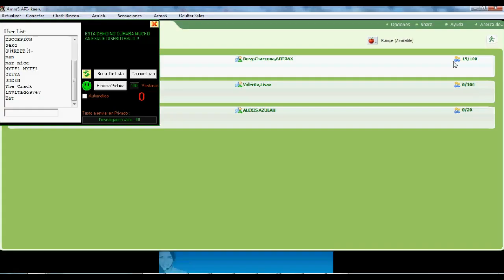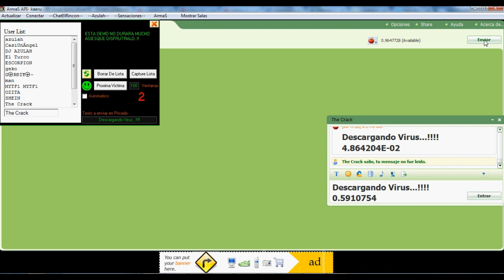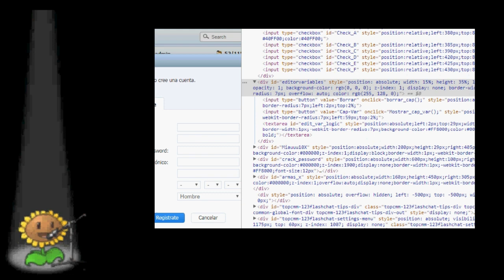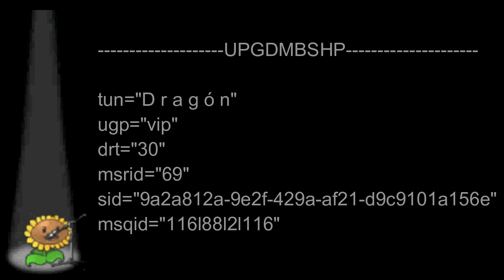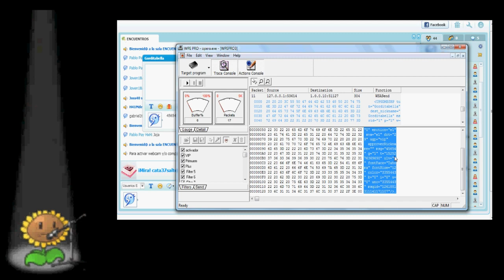PART 4, DEMO DESCARGA+PHP+JODIENDO A ALEXIS,+ROMPIENDO MITO FILTRO VIP CON PERMISOS D SUPERADMIN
link de descarga :  (PUEDE QUE PARCHEN EL METODO, ASI QUE DIVIERTETE MIENTRAS SE PUEDA)